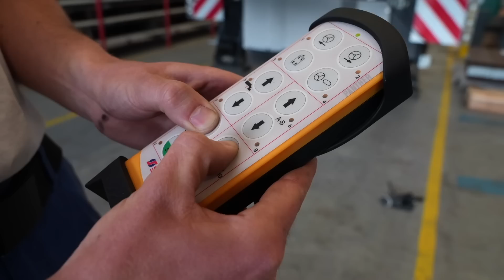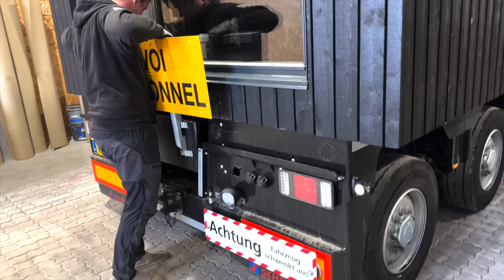Max Hunt – Behind the scenes: Se kæmpekonstruktion monteret på sengetraileren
En stor drøm går i opfyldelse for Max Hunt, da sengetraileren bliver påmonteret kæmpekonstruktionen "slottet". Se med ”Behind the Scenes” og hør de spændende detaljer og tankerne bag denne vilde container.